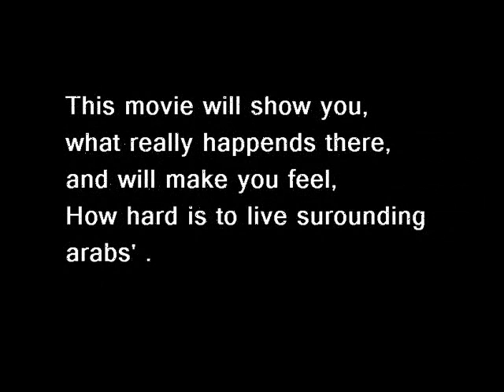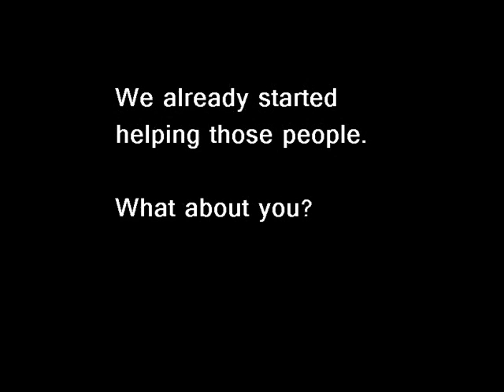Israel - Inside View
This is what truely happends in israel, every single day, over 30 missles are sent on israel from Ghazah by the arabs.